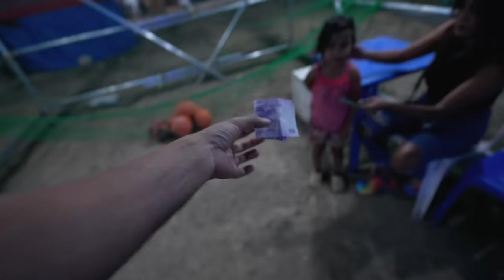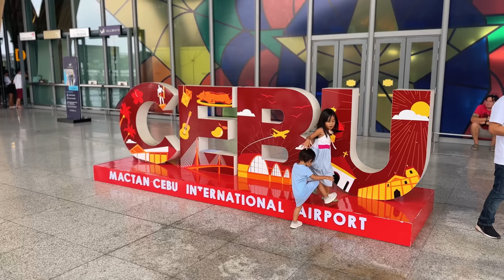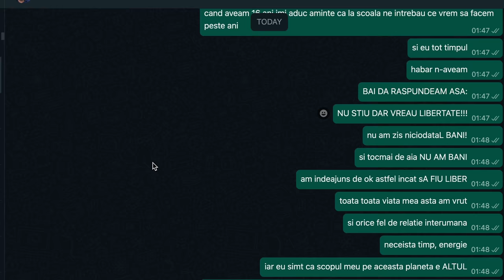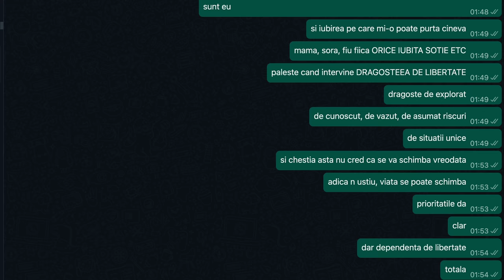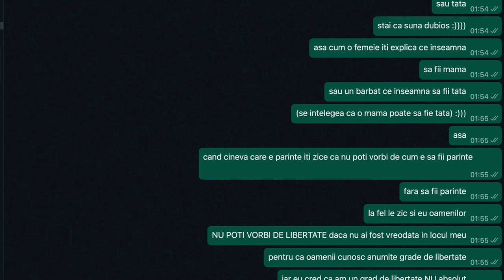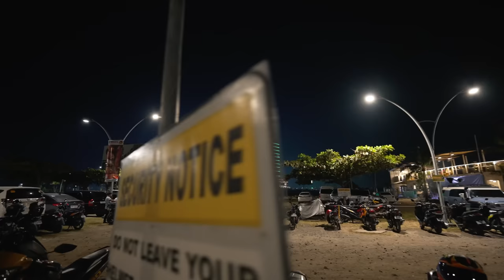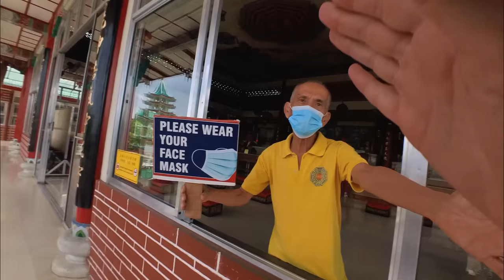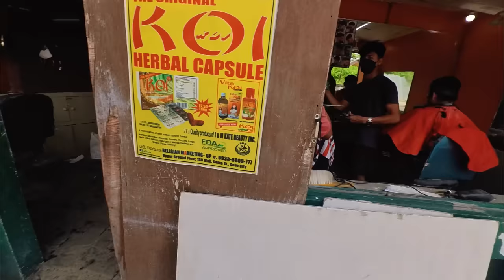MOMENTUL ADEVARULUI! Era sa ma insor dar m-am trezit! asta e viata pentru care am renuntat la tot!